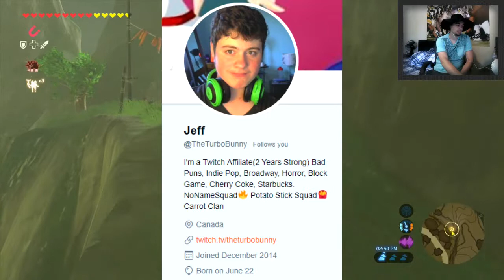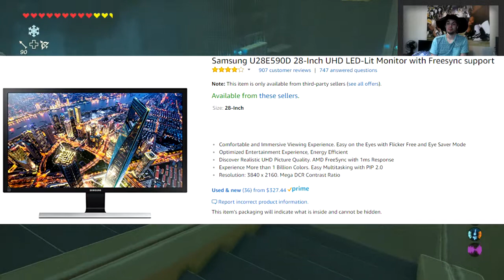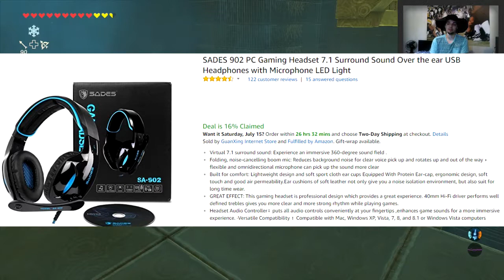► CURSED DRAGON IN THE SNOWY MOUNTAINS! | Let's Play Breath of the Wild [Ep. 22] ◄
In today's episode, I got a new mic!!! I was not satisfied with my blue snowball because it always kept picking up background noise. I hope the audio is much better than in previous episodes. Anyways, this episode is loaded with a bunch of stuff including freeing Naydra the Dragon!

Welcome to my blind let's play of The Legend of Zelda: Breath of the Wild! Join Link's quest to defeat Calamity Ganon as we explore through the massive lands of Hyrule filled with many Sheikah Shrines and many new items and side-quests available from the Master Trials DLC Pack 1 & The Champion’s Ballad DLC Pack 2.

Please consider giving this video a thumbs up. I spend countless hours editing and uploading these videos for your entertainment. I have a variety of different games on my channel.

★EnigmaticHylian's 2017 Schedule★
•Fridays @ 6:00PM ET ➜ Singleplayer Let's Play
•Saturdays @ 12:00PM ET ➜ Multiplayer Gaming with Friends